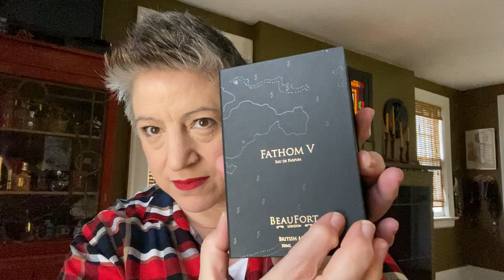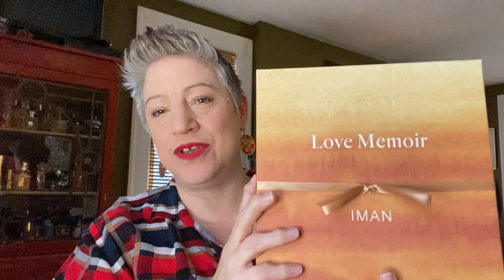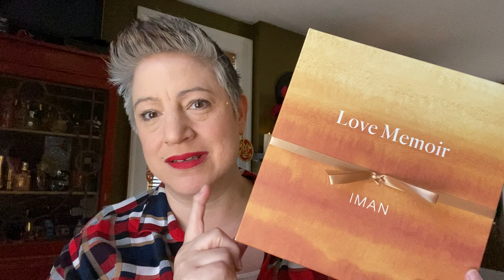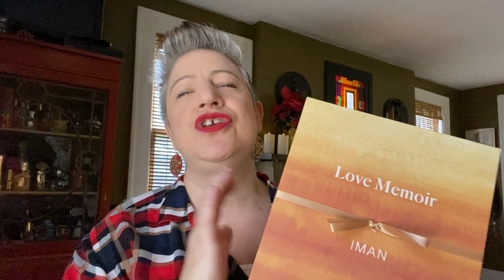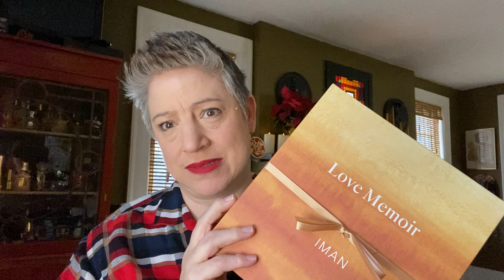2021 perfume lovers holiday gift guide (plus my whole want list!)!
Hello friends!  This is the 2021 Savor Salvage Scent holiday gift-giving guide for perfume lovers of all walks of life. (I am so sorry about the occasional alarm beep in the background!). Following are 12 ideas targeted to different types of perfume lovers and collectors:
-Guerlain Shalimar EDP or a current version/flanker for those into the classics, perfume history, or modern takes on a classic (Shalimar turned 100 in 2021!)
-Francesca Bianchi Lost in Heaven for the artsy/arty niche-lovers and risk-takers.
-Haus of Gloi Lavander Pear Anise Cake for the gourmand-seekers (or emerging/small niche house-lovers).
-Solstice Scents oils, perfumes, or burnishing glaces (body sprays) for the hippie-or witchy-hearted (I talk about Corvin's Apple Fest + Lace Draped Spectre but I love just about all of their scents).
-Beaufort London's Fathom V for those who love love love green perfumes (and/or lily or super experimental scents).
-Diptyque L'ombre Dans for the gardeners or people who love garden scents.
-Philosophy Fresh Cream or Fresh Cream Warm Cashmere for the vanilla-lovers or people who crave cozy scents.
-Joop Le Bain for those who like gender-neutral scents and/or tobacco (and/or non-traditional vanilla scents)
-For the vintage-lovers or collectors, seek out a vintage or discontinued version of a scent they love (examples I give are vintage YSL Opium Secret de Parfum and YSL Champagne, but this of course would be relative to the giftee).
-Iman Love Memoir for the music enthusiasts or fashionistas.
-L'Aromatica perfumes for those craving or looking forward to unique spring scents and/or fruity florals (examples I give are Hello Delicious + Brocade).
-Bath + Body Works sets or sprays for those who love stocking stuffers or a surprisingly great experience on the cheap (examples I give are Almond Blossom, Restful Moon, and Gingham Heart of Gold).

Lastly, at 26:49, I rattle through my current (and long) want list!   What's on your wish list and what are you gifting to others this year?

To those of you who are new to the channel, welcome and thank you for listening!  If you enjoy the content, I sure hope you will give this video a thumbs up and click the red SUBSCRIBE button to stay in touch + get notifications when I post a video.

Thank you, fellow fragrance lovers, from the bottom of my heart!
XO,
Amy